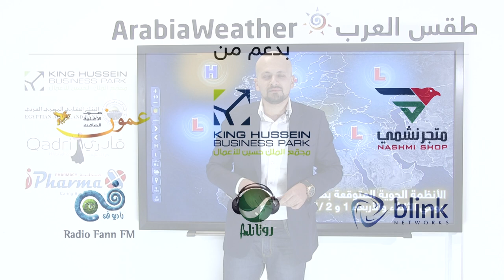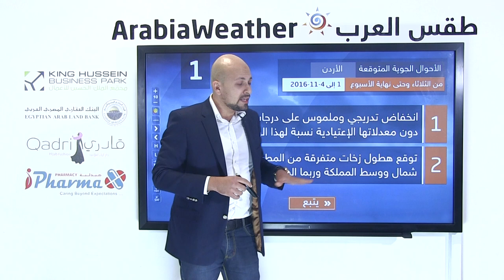امتداد منخفض جوي يؤثر على الأردن مساء الثلاثاء 1/11/2016